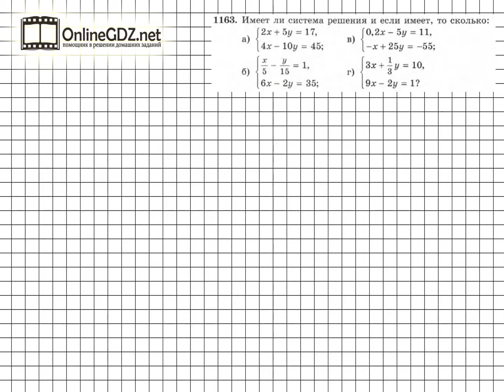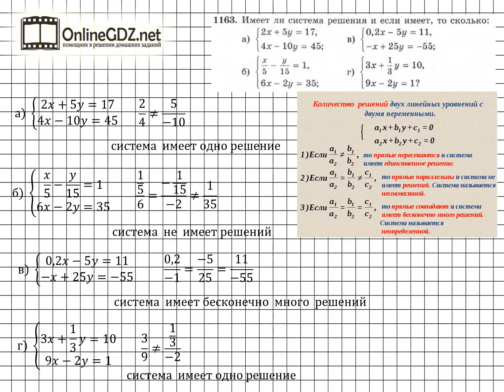Задание № 1163 - Алгебра 7 класс (Макарычев)